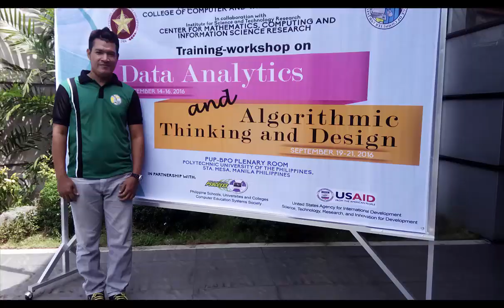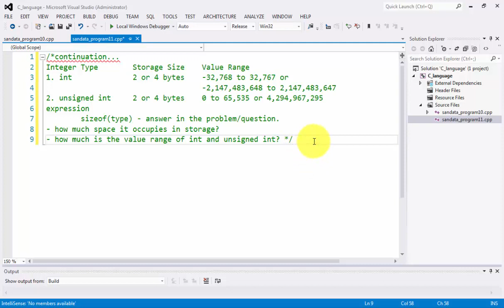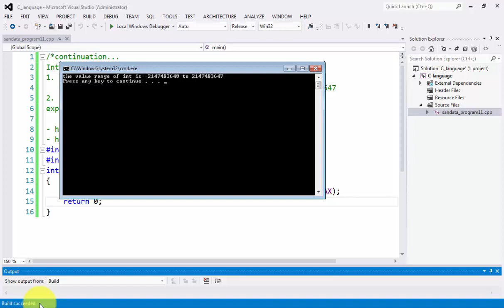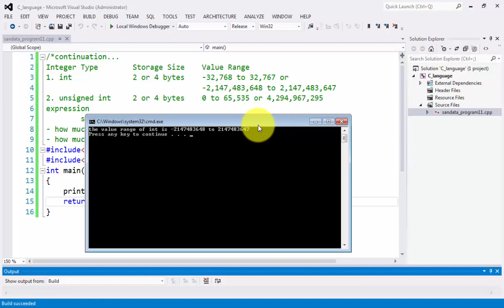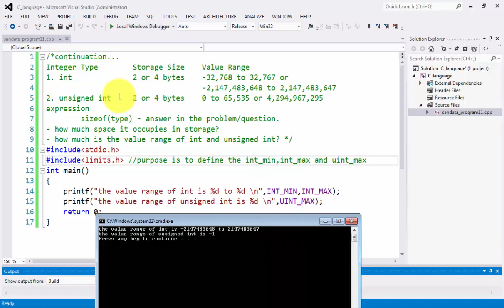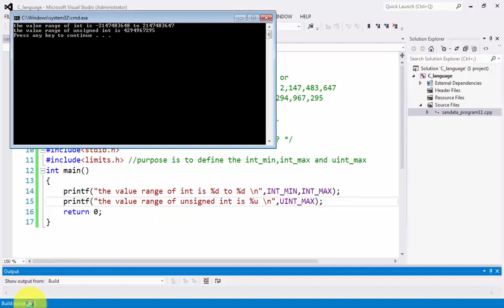Computer Programming1 - Series1 - Lecture12 - Cine Integer Value Range11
this topic discusses about integer data type that represents precise range of mathematical integers.